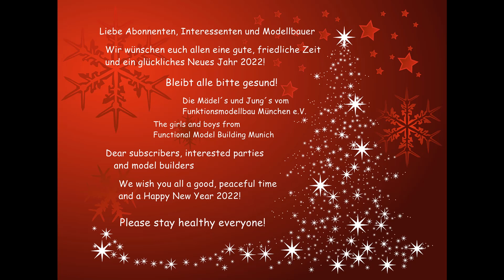Viele gute Wünsche für euch alle! Many good wishes to you all!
Wir wünschen euch...we wish you...